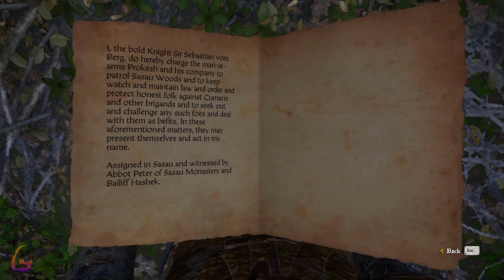Kingdom Come Deliverance [Go And Sin No More - Bonum Commune - The Wicket Gate] Gameplay Walkthrough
Kingdom Come Deliverance [Go And Sin No More - Bonum Commune - The Wicket Gate] Gameplay Walkthrough [Full Game] No Commentary

Kingdom Come Deliverance Gameplay Walkthrough [FULL GAME] No Commentary will include the full game story on PC. This Kingdom Come Deliverance Gameplay Walkthrough Full Game No Commentary is 60fps and will be in either 1080p or 1440p and will include a Gameplay Walkthrough of the Full Game Movie or All Cutscenes Longplay edition of Kingdom Come Deliverance which is No Commentary, most likely in a video after the ending of the game Gameplay Walkthrough.

Kingdom Come: Deliverance is an action role-playing video game developed by Warhorse Studios and published by Deep Silver for Microsoft Windows, PlayStation 4 and Xbox One in 2018.

00:00 - Go, And Sin No More
15:00 - Troublemakers
21:00 - Bonum Commune
55:00 - The Wicket gate